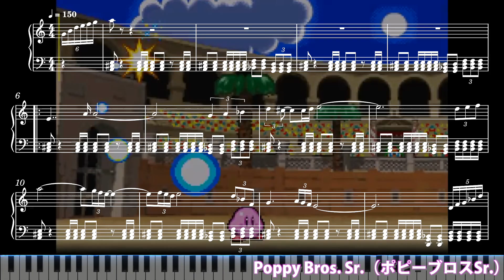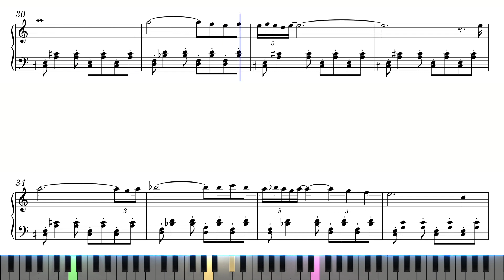【Sheet Music】Arena Showdown - Kirby Super Star（ピアノ楽譜：コロシアムの戦い 星のカービィ スーパーデラックス）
楽譜：コロシアムの戦い　星のカービィ スーパーデラックス
Arena Showdown: Title - Kirby Super Star

【Sheet Music】Kirby Super Star（ピアノ楽譜：星のカービィ スーパーデラックス）

0:00 Intro
0:05 Arena Showdown（コロシアムの戦い）